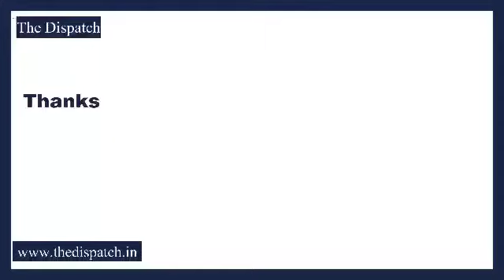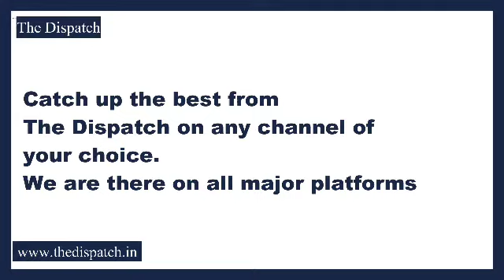TheDispatch l Army organises Run for Unity at Vilgam